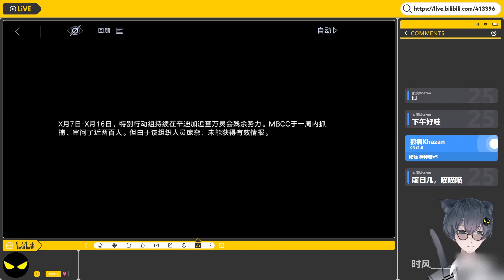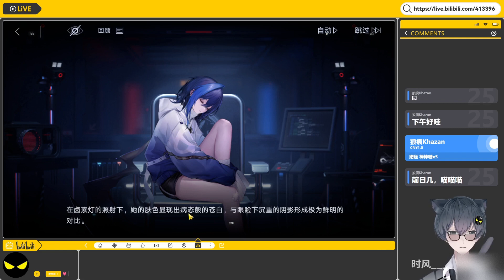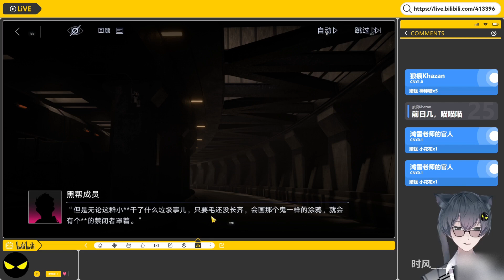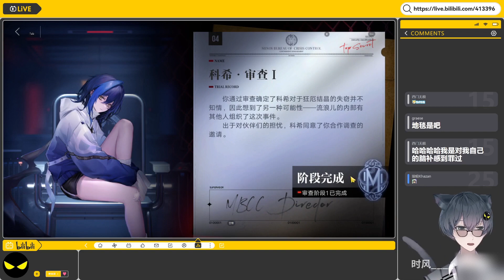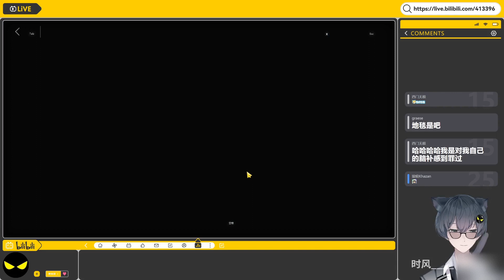SC18【时风】无法打破的悲惨的循环！在阴影中怀抱希望！无期迷途实况#18（审查）